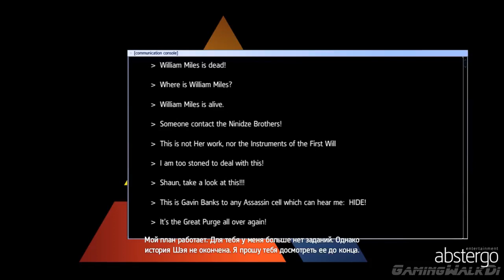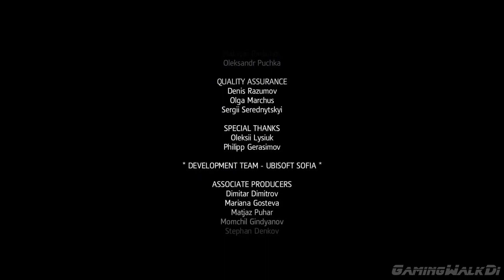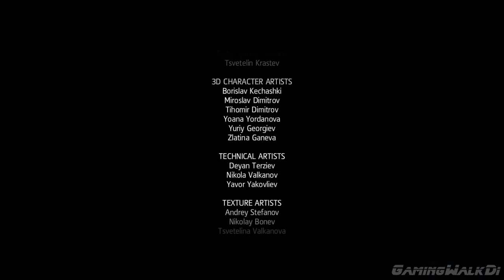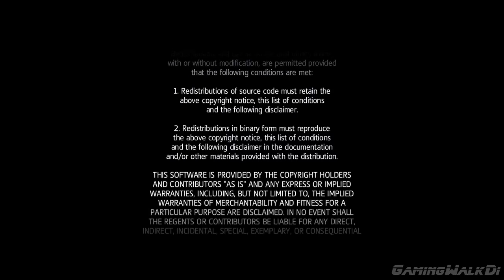Assassin's creed Rogue прохождения на русском языке